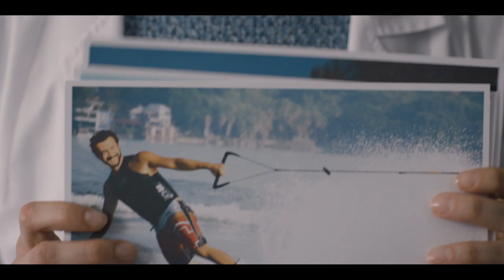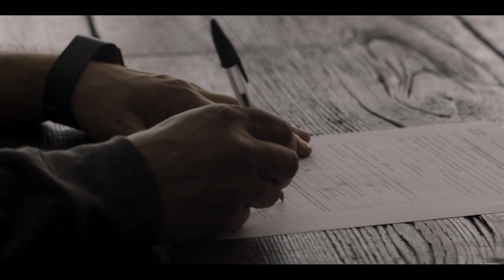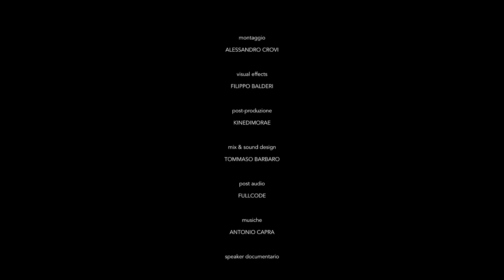MINI - FILMLAB / BATTITI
In puro stile MINI saranno anche i personaggi di questi cortometraggi tratti dalla vita quotidiana. Vinicio Marchioni, conosciuto soprattutto per la sua interpretazione in “Romanzo Criminale”, è il protagonista di “Battiti” dove interpreta un uomo affetto da problemi di cuore che dovrà stare in guardia dalle emozioni forti. Riuscirà a controllarle?